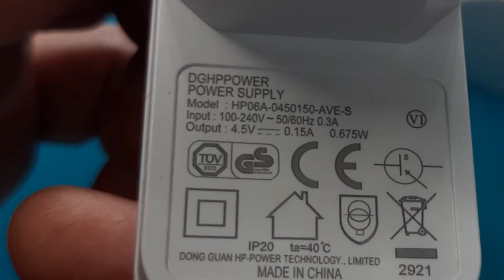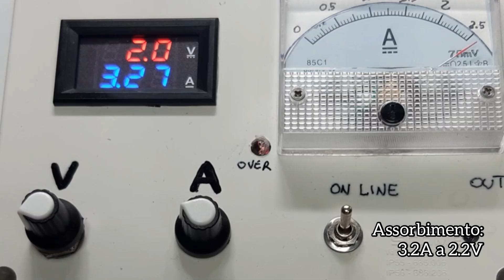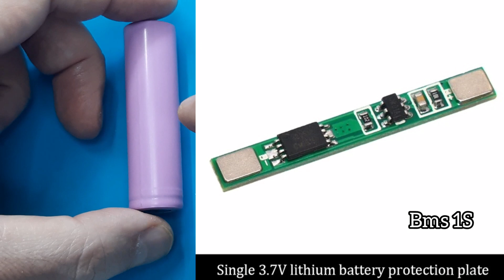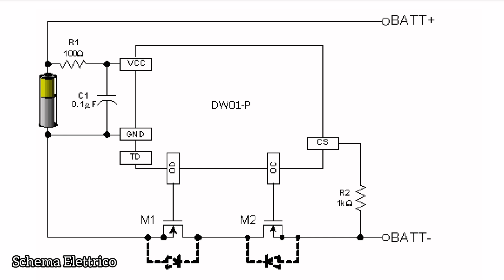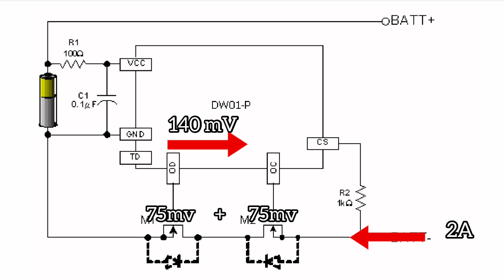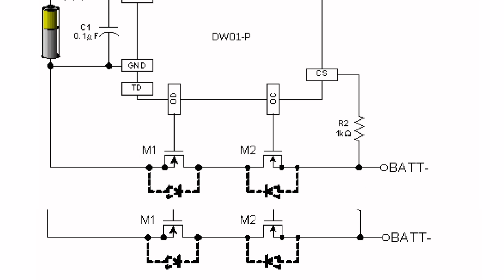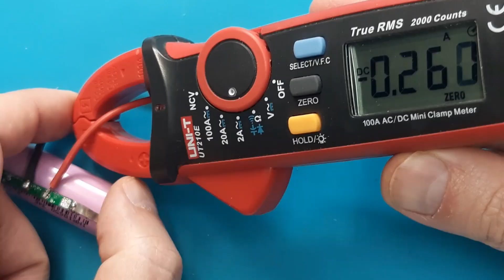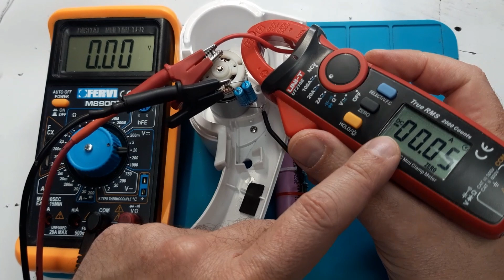Modifico un Gratì Ariete con batteria al litio 18650 (Come funziona un BMS 1S x singola cella 18650)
Visita il mio negozio virtuale:

tp4056 senza chip di protezione:

tp4056 con chip di protezione bms 2A:

Batteria NiMh 2.4v originaria per gratì:

resistenze 1 ohm 3w:

grati 440:

bms 1s 15A:

bms 1s 4A:

Isolatori 18650:

Batterie al litio 3000mAh:

Altro:
COLLA A CALDO:
Lampadine 12v 21w per auto:

Batterie al litio Sony VTC6 3000mA:

Pacco batterie litio FAKE da 36v 4400 mA(fasulli):

Tester Capacità batterie TEC06 ( fino a 15v):

SALDATORE A PUNTI BIFRC:

Modulo Astabile 555:

Cicaline 5v:
Relè reed con magnete:
Modulo convertitore da 12v a 5v(5 pezzi):

Morsetti Ruba corrente:

Connettore iso autoradio:

Alimentatore Notebook 19v 3A:

Modulo XL 4015:

Voltamperometro Digitale:

Amperometro analogico shunt integrato:

Trimmer multiturn Assortiti:

Kit Potenziometri:

Led Rossi precablati:

Altro:

Modulo step up charger :

Umbra otto dispenser sapone:

connettori a molla:

kit fotovoltaico con pannello e controller :

controller fotovoltaico piombo acido:

controller fotovoltaico litio:

lampadine auto:

multimetro fervi:

Modulo stepdown:

monitor 10'':

Batteria Hoverboard 36v:

Batterie al litio 4pz:

SPOT WELDER BIFRC:

Strip nickelate per 18650:

BMS 1S  TP 4056:

BMS 2S NON BILANCIATO:

BMS 2S  BILANCIATO:

STEP DOWN CONVERTER:

Caricabatterie litio Type C programmabile:

Adesivi di protezione:

Voltamperometro Digitale

Trimmer kit

Filo ferro

fanale Posteriore ricaricabile

Interruttore a Levetta:

Batteria al litio 18650:

Sensore presenza:

Caricabatteria TP4056 tipo C:

Pompa 3.7Volt:

Flussante AMTEC 559:

Pistola Aria calda:

Saldatore t12:

Multimetro m890c:
VUmeter:
Integrati ne555
resistenze smt
condensatori smt
condensatori SMT:
Transistor e altri componenti in kit SMT:
Occhiali ingranditori:
Tester Componenti Smt:
Millefori Monofaccia:
Pinzette x smt:

Resistenze ordinarie:
Oscilloscopio:
Multimetro a pinza:
Pulsante Micro switch:
Contenitori Elettronica:
Led 12v precablati: